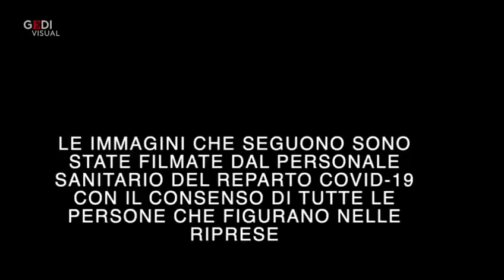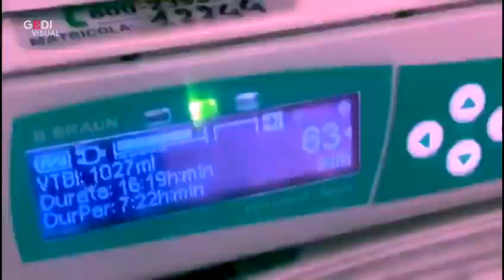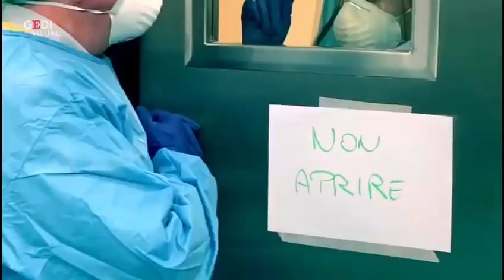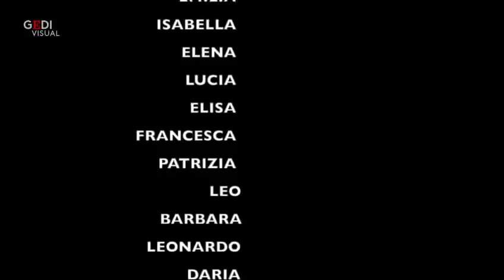Coronavirus, il commovente video di sanitari e pazienti della rianimazione di Sestri Levante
Il video si intitola "Una corsa contro il tempo" ed è stato girato dal personale sanitario del reparto di Rianimazione Covid-19 dell'ospedale di Sestri Levante di ASL 4 con il consenso di tutte le persone che figurano nelle riprese.